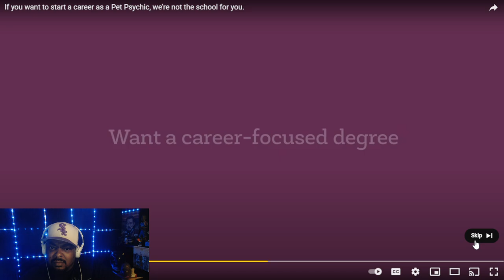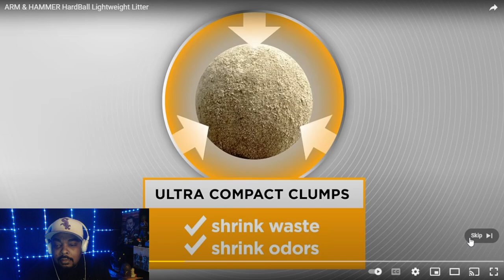Pop The Balloon Or Find Love |Episode 19| REACTION